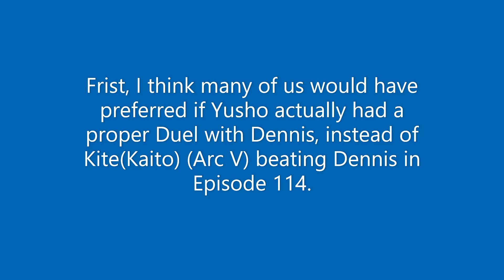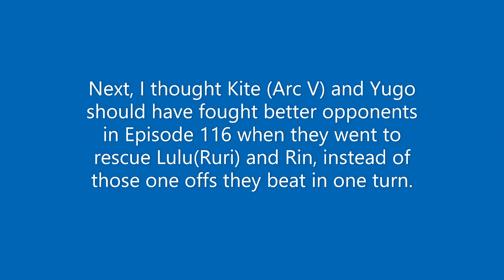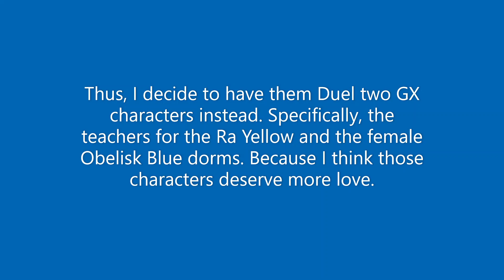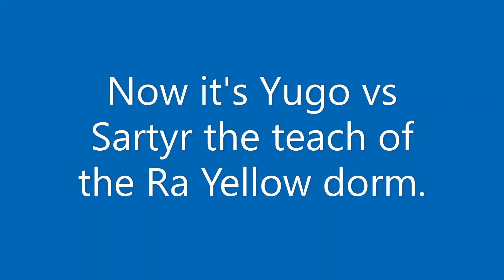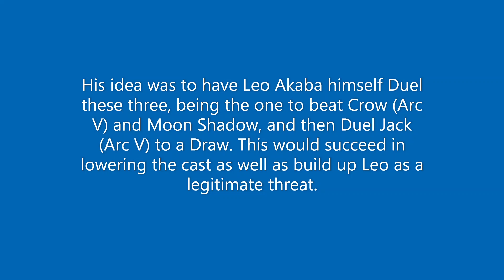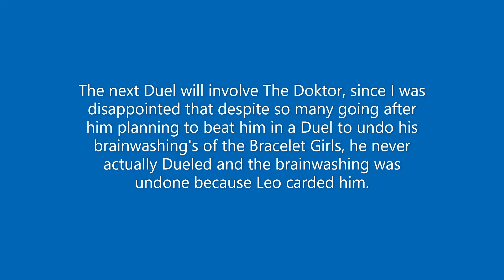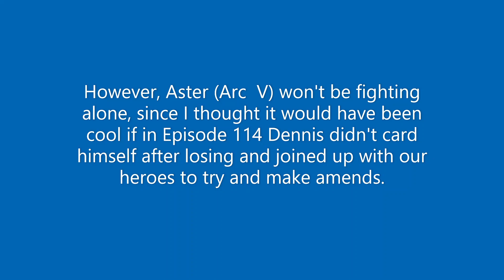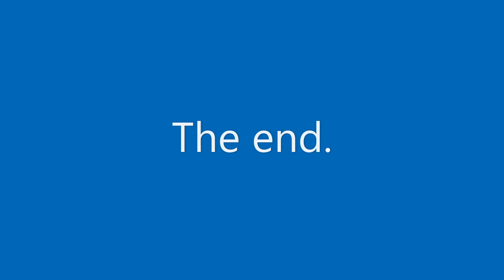Alternate Fusion Arc Duels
Please Read Description:
Sorry about the few swears in the video, but it was the only way to make this video as not for kids so comments wouldn't be disabled.
I, like many, was disappointed by some of the stuff that happened during Yu-Gi-Oh Arc V's final arc the Fusion Arc. As such, I decided to do some what if Duels that I wish had happened, which would have made the arc better, for fun. :)
However, two of the Duels I didn't come up with. There the ideas of another YugiTuber called Yu-Gi-Oh Everything, which I'm borrowing.
I just made this for fun non-profit reasons.
Intro: 0:00-0:44
Yusho vs Dennis: 0:45-2:46
Kite(Kaito) (Arc V) vs Fontaine: 2:47-4:10
Yugo vs Sartyr: 4:11-5:26
Crow (Arc V) and Moon Shadow vs Leo: 5:27-8:14
Jack (Arc V) vs Leo: 8:15-9:25
Kite(Kaito) (Arc V) vs The Doktor: 9:26-11:07
Dennis and Aster(Edo) (Arc V) vs The Doktor: 11:08-13:27
Outro: 13:28-13:34